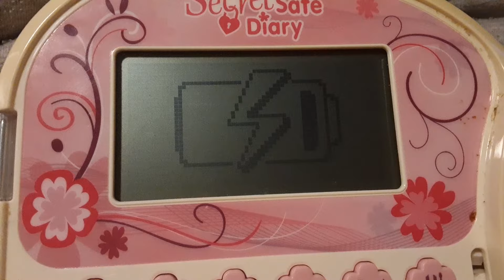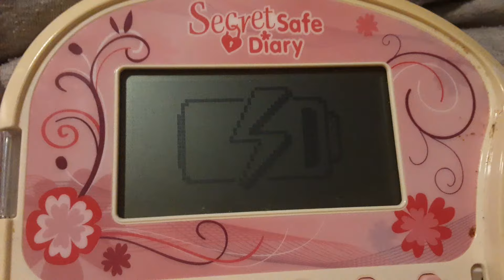Vtech - Secret Safe Diary on Low Batteries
Recorded Date: December 17th 2022.

I got the Vtech Secret Safe Diary toy from the British Heart Foundation, delivery.